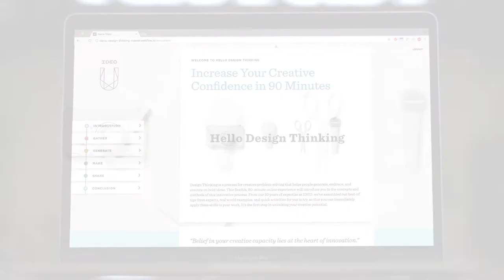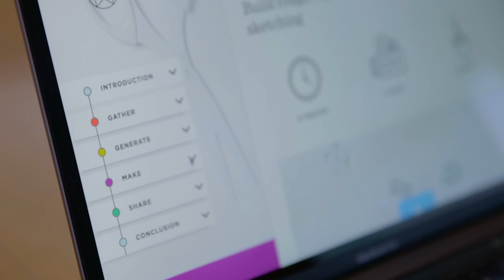Hello Design Thinking | Class Trailer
Develop a common language and understanding of design thinking across your organization. This flexible, online experience introduces non-designers to the concepts of the design thinking process and offers designers a tried-and-tested approach to creative problem solving. You'll walk away with a knowledge of how design thinking works and how you can apply it to your day-to-day work. It's the first step in unlocking your creative potential.